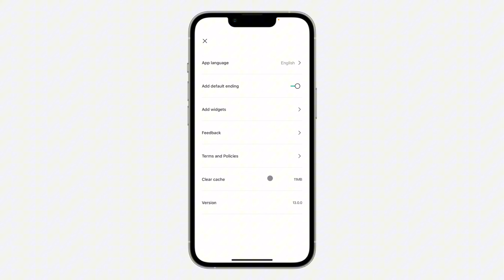How to FIX CapCut Taking Up A lot of Storage on Phone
Is your CapCut app consuming too much storage space? This video provides solutions to fix the issue of excessive storage usage and optimize your app's performance. Learn how to clear cache, delete unnecessary files, and manage your CapCut app's storage to free up space and improve performance.